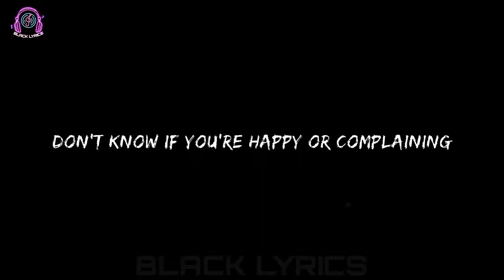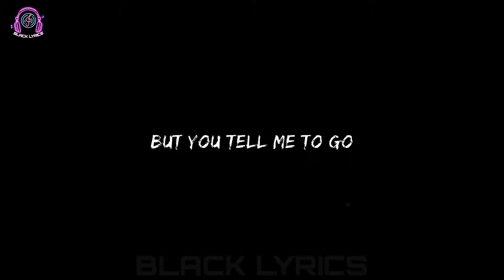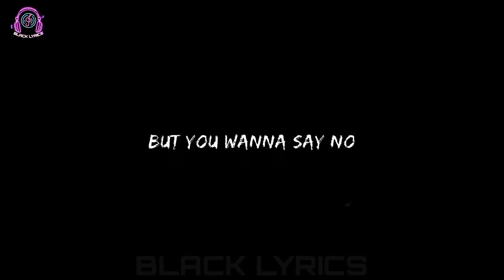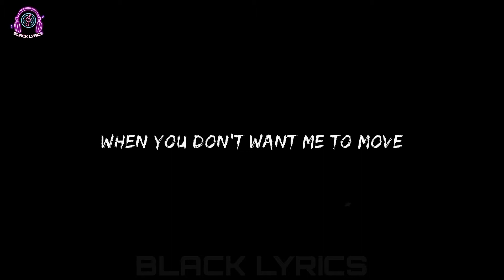Justin Bieber - What do you mean Lyrics